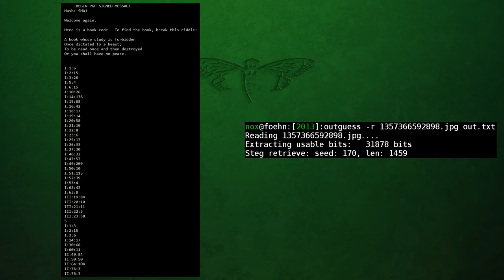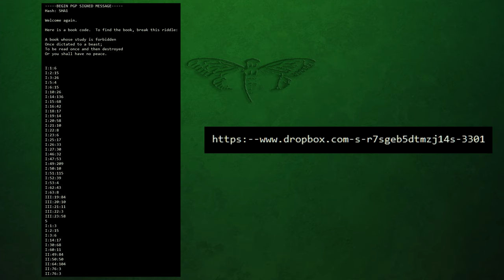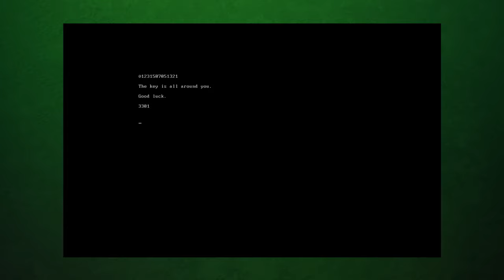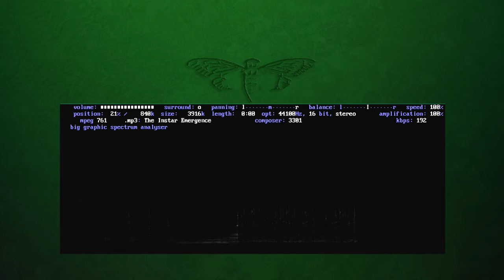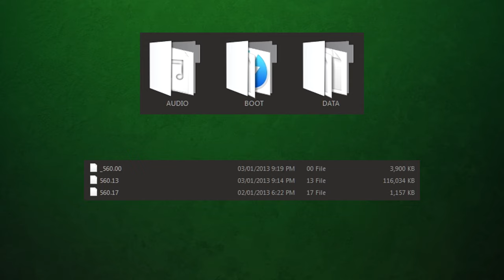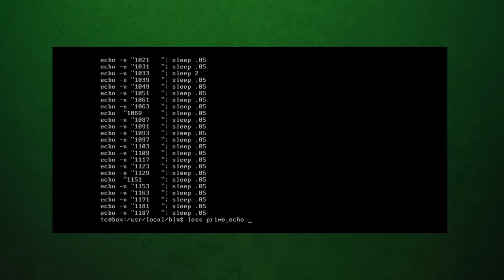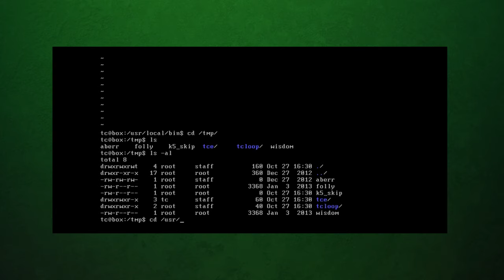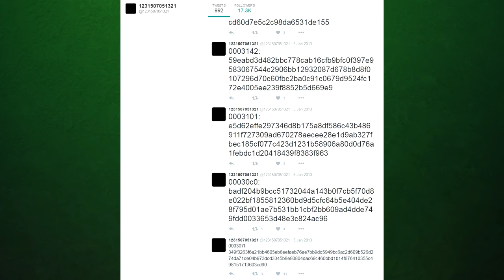2013 Cicada 3301 Solutions Part 1: The First Image, The ISO, and The Instar Emergence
This begins the first video covering the 2013 year's puzzle. This video mostly collects and presents the vast number of pieces of the puzzle given to us in the 3301.iso, including 761.mp3, and analyzes them to be understood before their use in future videos.